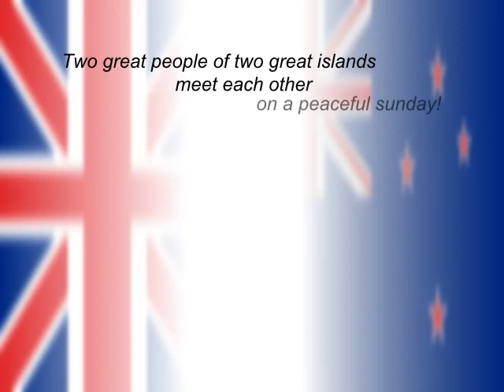Powhiri in London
On a peaceful sunday my gf and I walked in Hampstead Heath, then we found this Maori festival.
I'm sorry for the poor audio/video quality (and all the rest), but I can assure they have beautiful voices and the experience was very surprising and exotic.
Thanks to those people and their efforts to keep alive their cultural heritage.